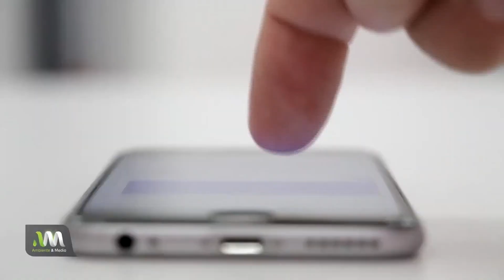Moción entregará protección a defensores ambientales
El diputado Luis Malla, parlamentarios de la bancada liberal y representantes de la Fundación Escazú Ahora, presentaron un proyecto que entrega un marco legal de protección a los defensores ambientales, haciendo de esa forma efectiva la implementación del acuerdo de Escazú en Chile.